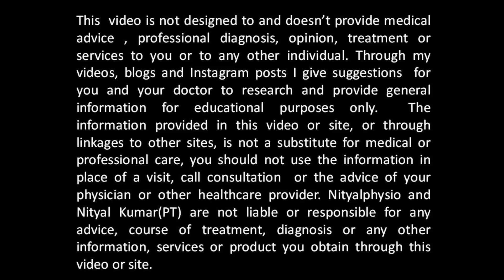Sacroiliac joint pain- causes,symptoms /pain relieving/Physiotherapy exercises in Telugu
Sacroiliac (SI) joint pain is felt in the low back and buttocks. The pain is caused by damage or injury to the joint between the spine and hip. Sacroiliac pain can mimic other conditions, such as a herniated disc or hip problem. Accurate diagnosis is important to determine the source of pain. Physical therapy, stretching exercises, pain medication, and joint injections are used first to manage the symptoms.
The SI joints are located between the# iliac bones and the sacrum, connecting the spine to the hips. The two joints provide support and stability, and play a major role in absorbing impact when walking and lifting. From the back, the Sacroiliac joints are located below the waist where two dimples are visible.
The signs and symptoms of SI pain start in the lower back and buttock, and may radiate to the lower hip, groin or upper thigh. While the pain is usually one sided, it can occur on both sides. Patients may also experience numbness or tingling in the leg or a feeling of weakness in the leg.
Symptoms may worsen with sitting, standing, sleeping, walking or climbing stairs. Often the Sacroiliac joint is painful sitting or sleeping on the affected side. Some people have difficulty riding in a car or standing, sitting or walking too long. Pain can be worse with transitional movements (going from sit to stand), standing on one leg or climbing stairs.
In this video we have mentioned best strengthening exercises to reduce stress on sacroiliac joint and to improve mobility.

Quadruped Position
Take a towel and place under the knee where you are experiencing pain in the buttock region. Then gently come to quadruped position and then go back performing a glut touch to heel. This exercise must be performed 10 times in three sets.

First come into a plank position and then lift your knee up and down such that both the knees will come together and close like a clamshell.
This exercise must be performed 10 times in 3 sets.

Progression Clamshell
In this exercise the person must come to his knee and then a theraband must be tied to his thighs, weight bear on your toes and then gradually lift your knee of the ground and perform knee touch and moving apart.
Perform this exercise 10 times for 3 sets.

Iliopsoas March
This is for the iliopsoas muscle, the exercise must be perfomed in supine lay with 10 repetitions in 3 sets.

Isometric hold
This is for the iliopsoas muscle, the exercise must be perfomed in supine lay with 5 secomds hold and 5 second rest.